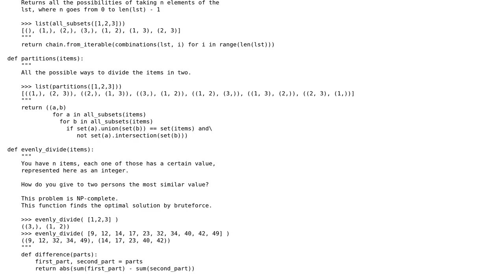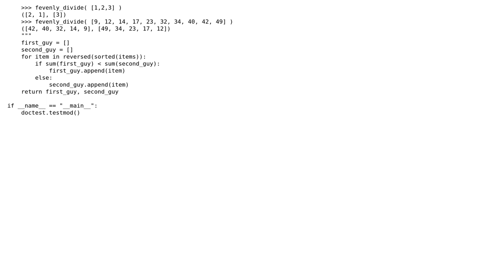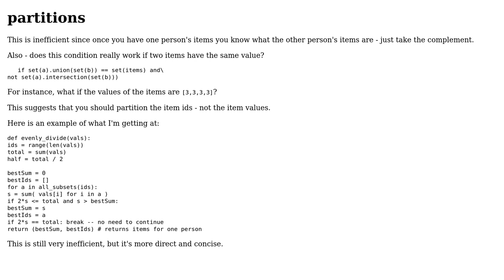Code Review: Dividing valuable items so that two persons get the most similar value possible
With thanks & praise to God, and with thanks to the many people who have made this project possible! You are responsible for your own actions.